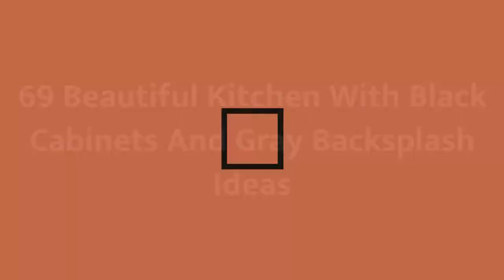75 Beautiful Kitchen With Black Cabinets And Gray Backsplash Design Ideas #1306 ❤️